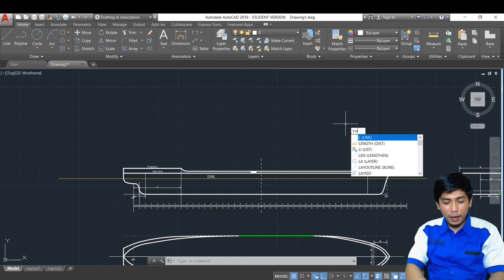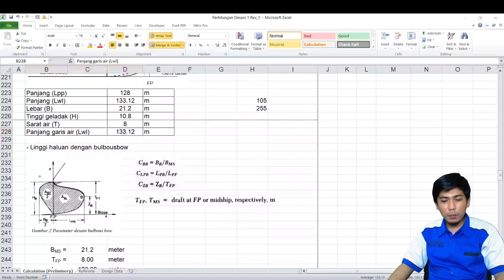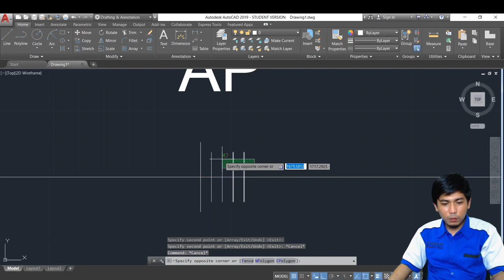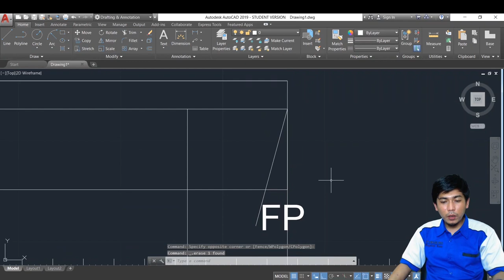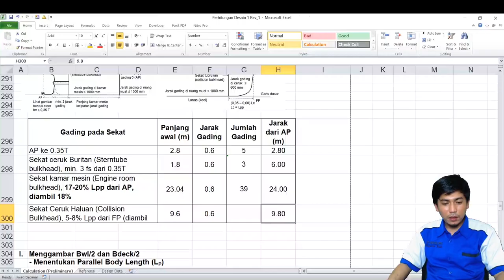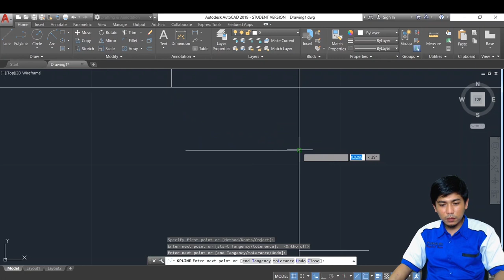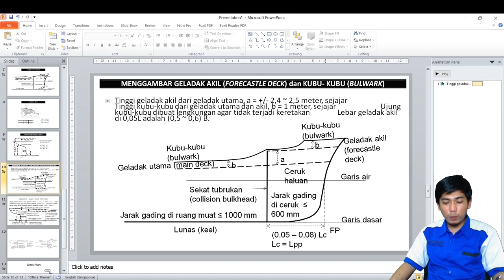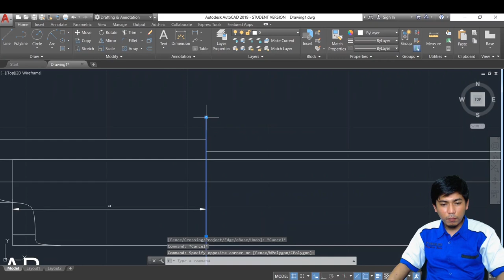Lines Plan Part 3: Menggambar Penampang Profile Kapal untuk Desain Lines Plan (Rencana Garis)